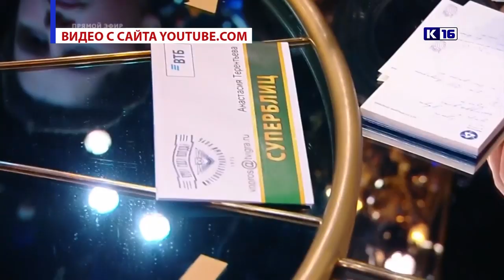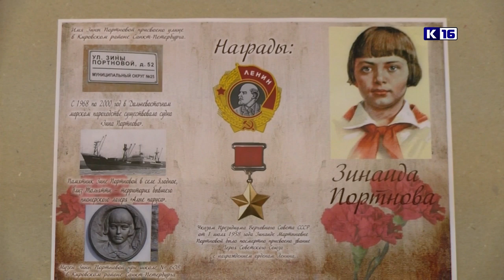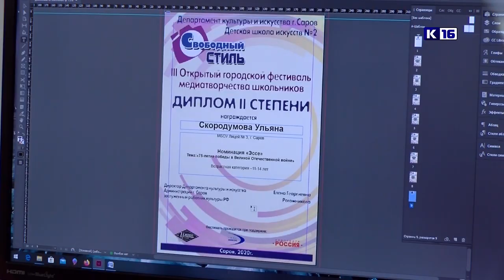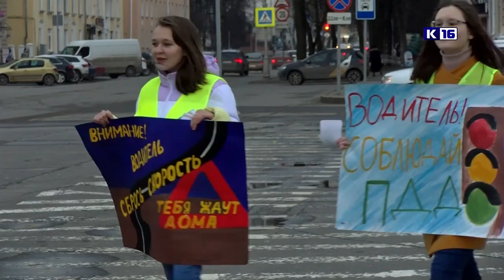Новости Сарова 23.03.2020